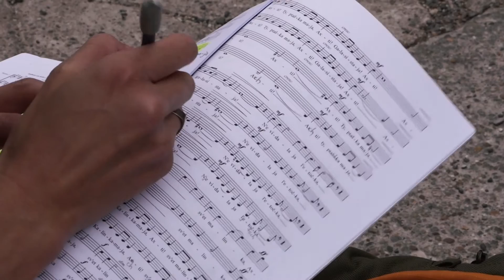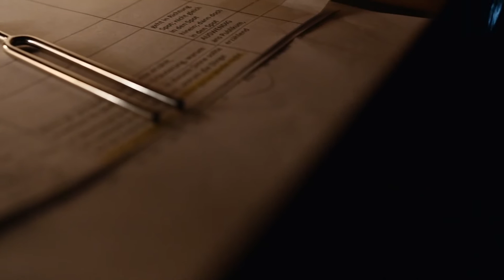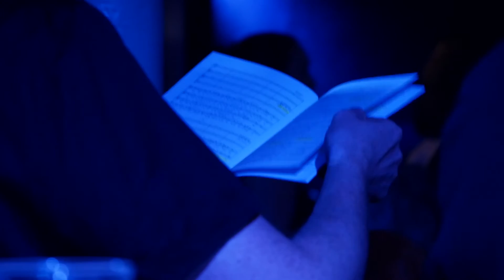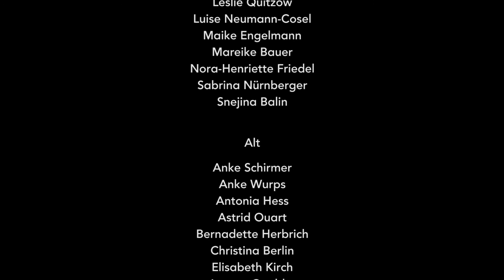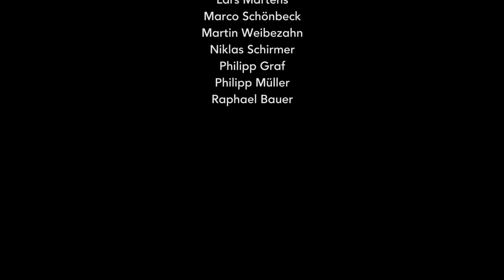Cantus Domus - Schall und Rausch - 9. KonzeptKonzert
Panik, Freude, Wut, Angst, Ekstase, Begierde, Wollust, Trauer, Verzweiflung, Todessehnsucht, Zweifel, Liebe, Manie, Wahn, Eifersucht, Ekel, Ärger...

Beim 9. KonzeptKonzert "Schall & Rausch" von Cantus Domus stehen emotionale Ausnahmezustände im Vordergrund. Was haben Psychologie und Musik gemeinsam? Kann man Gefühlszustände wie Wut, Angst oder Hoffnung im Konzert hörbar machen?

"Schall & Rausch" fragt nach den Grenzen zwischen Genie und Wahn, zwischen Gesundheit und Krankheit. Texte und Musik von Grieg, Poulenc, Tschaikowsky, Mahler und anderen vermitteln diese emotionalen Ausnahmezustände.

Das Programm verführt zum Miterleben, es katapultiert das Publikum in Gefühlswelten am Rande des vermeintlich Normalen. Leben wie hinter Glas - Leben in Ekstase.

Begleiten Sie uns auf einen Trip, der irgendwo zwischen Rausch und Therapiesitzung liegt.

Am 9. und 10. Juli 2016
Im Club GRETCHEN
Berlin

MITWIRKENDE

Dirigent: Ralf Sochaczewsky
Chor: Cantus Domus
Sprecherin: Stephanie Petrowitz